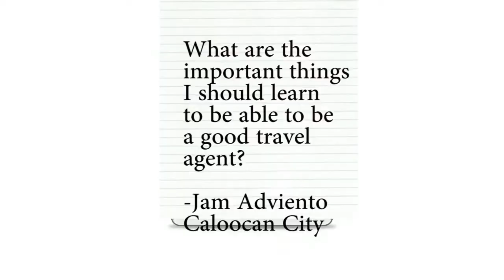How To Be A Good Travel Agent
Learn the tips and tricks on how to be a good travel agent!